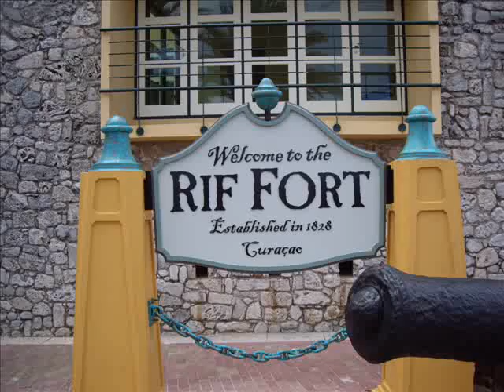draaiorgel de van gogh deel 1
draaiorgel de van gogh op curacao deel 1 2008